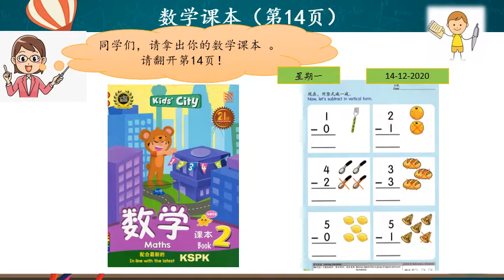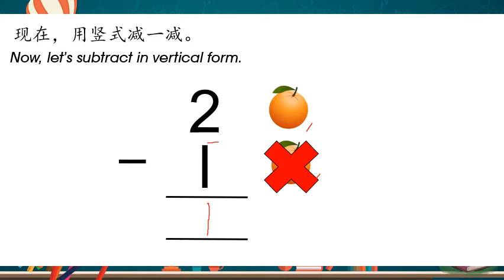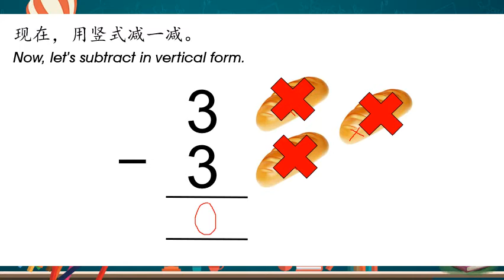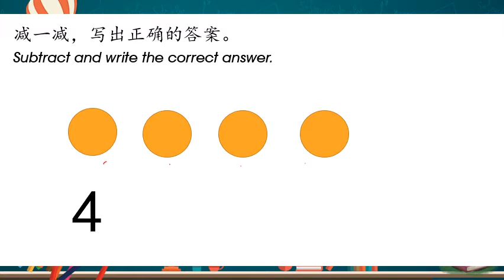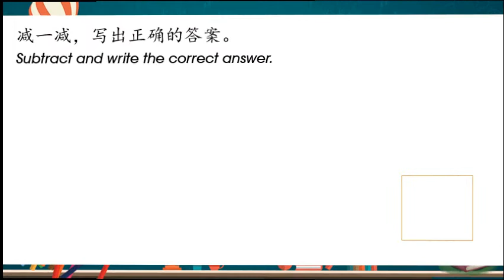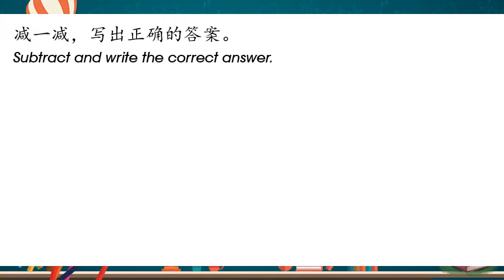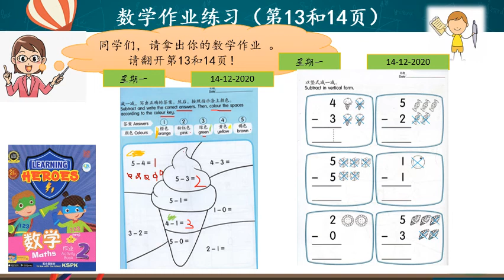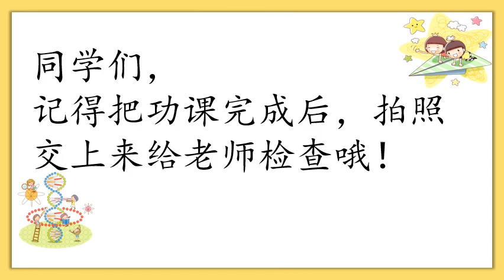学前教育班数学(5以内的减法）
PRASEKOLAH BESTARI
MATEMATIK